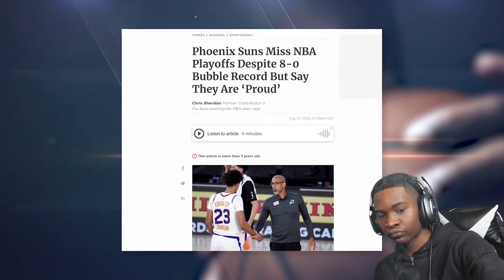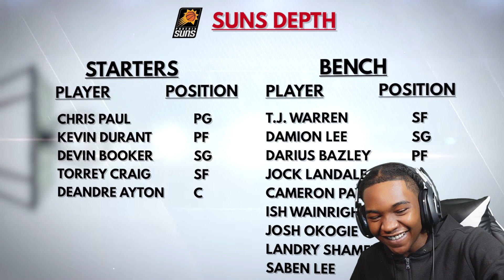Kevin Durant Gets Traded and Makes a New SUPER TEAM..